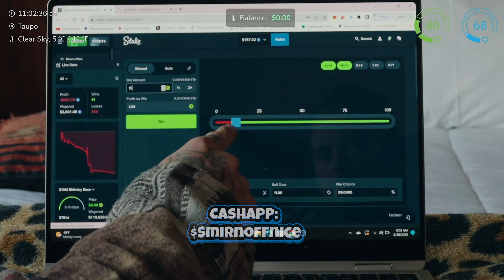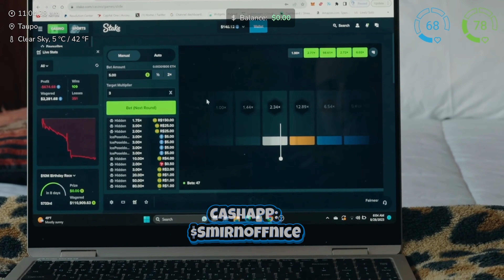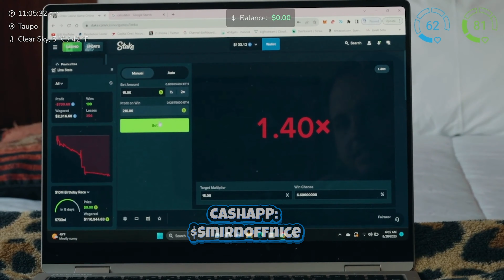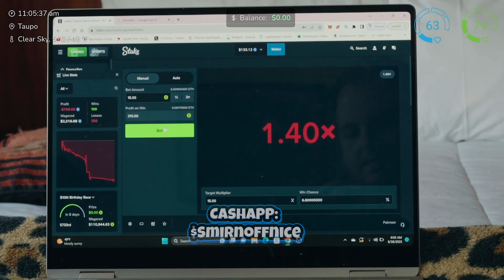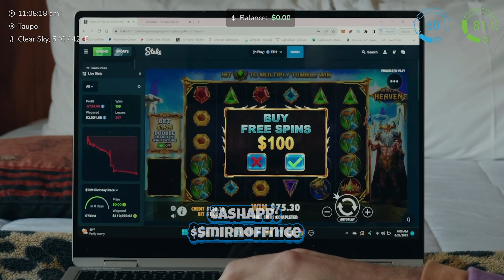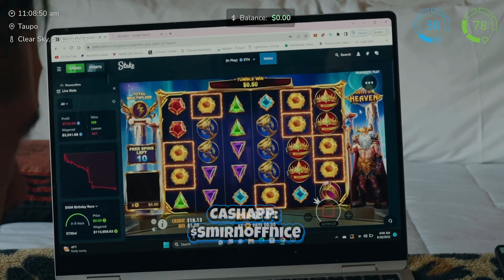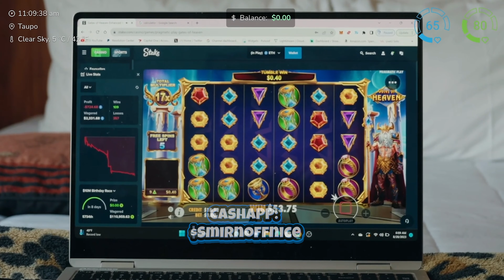ice poseidon gets saved 🇳🇿